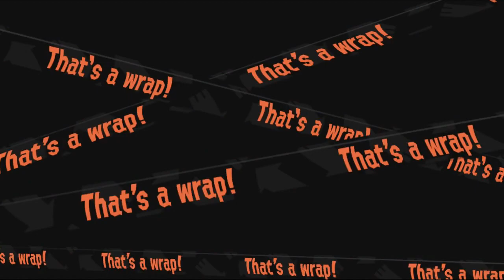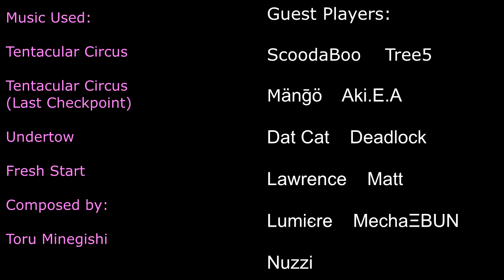Splatoon 2 - The Sleepy Slug Squad Salmon Stream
I've wanted to make a video about salmon run for a while. Playing this mode with friends is amazing and it feels good to have this video done!

All music is from Splatoon 2 and composed by Toru Minegishi

The character art for Mara and Zeldy was done by
, and their commissions are currently open!

Shoutouts to Quin from the Sleepy Slug Squad for playing in the last matches!

If I stream salmon run with the squad again, or stream any other game, you'll find it here!

Any constructive criticism or editing advice is greatly appreciated!